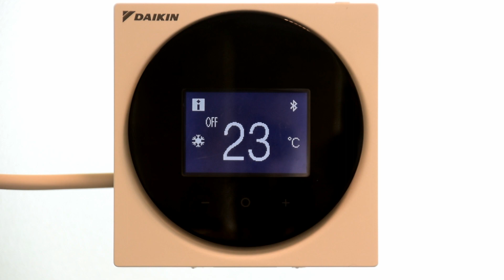03 Madoka BRC1H519 - Botones principales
Estososn los botones principales del mando Madoka Assistant